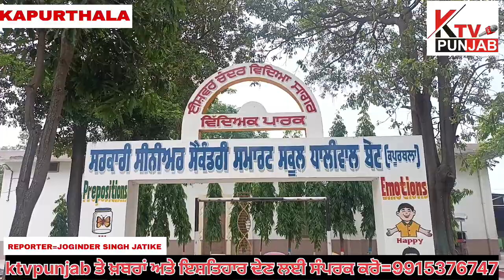12ਵੀ ਕਲਾਸ ਦੀ ਸਰਕਾਰੀ ਸੀਨੀਅਰ ਸੈਕੰਡਰੀ ਸਕੂਲ ਧਾਲੀਵਾਲ ਦੀ ਵਿਦਿਆਰਥਣ ਵਲੋਂ ਜਿਲ੍ਹੇ ਚੋਂ ਪਹਿਲਾ ਸਥਾਨ ਹਾਸਲ ਕੀਤਾ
Kapurthala#cmbhagwantmaan#ktvpunjab#kapurthlanews#